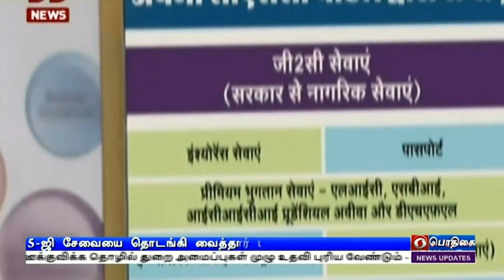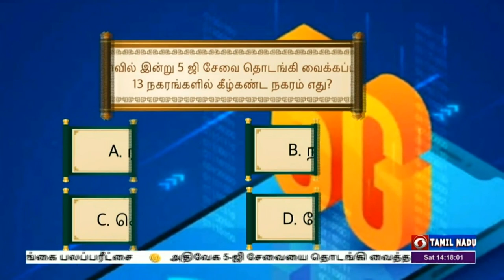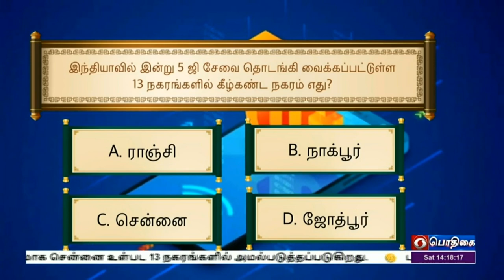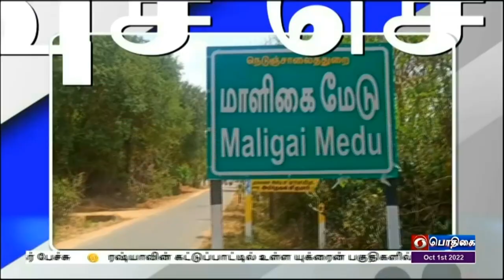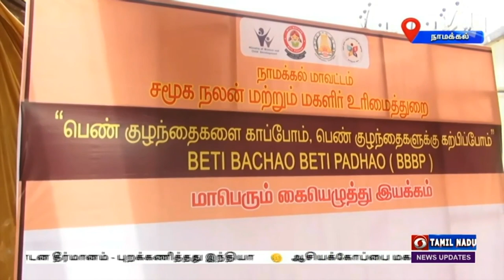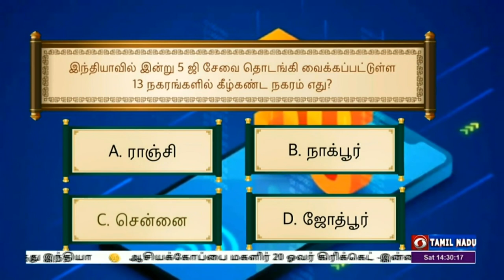பொதிகை பிற்பகல் 2.00 மணி செய்திகள் [01.10.2022] ]PodhigaiTamilNews